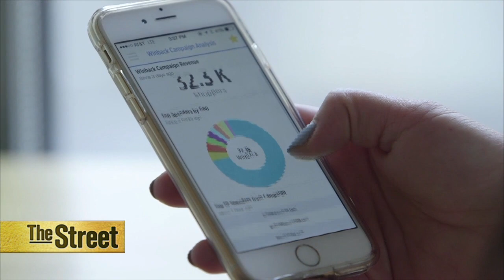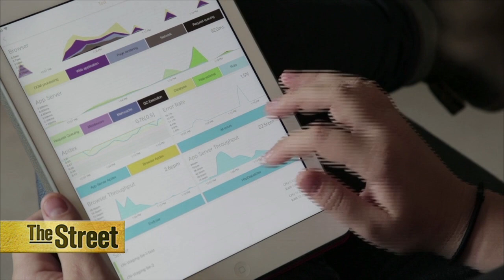New Relic is the Latest Big Data Software Analytics Company to IPO - TheStreet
CEO Lew Cirne says New Relic is the leader in software analytics and the company’s focus is on the software that powers modern digital businesses since software is the primary way companies connect with their companies. New Relic collects trillions of events in real-time from live software and that data is used to help make the software better in production. Cirne expects more software delivered to production than ever before and he positive on IT spend and Capex in 2015. He says there are two ways to think about spending on technology: playing defense to reduce cost and playing offense to deliver entirely new innovations. Cirne believes this was a great time to go public on the New York Stock Exchange because New Relic is ready and the company is growing. Proceeds from the IPO will go back into company in the form of investment across all verticals.